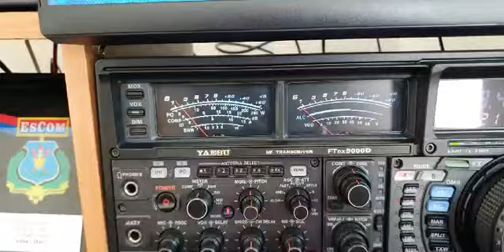ESSA EA DIFERENÇA DE UM RÁDIO DE 3MIL PARA UM DE 20K MAS OS 2 CPY